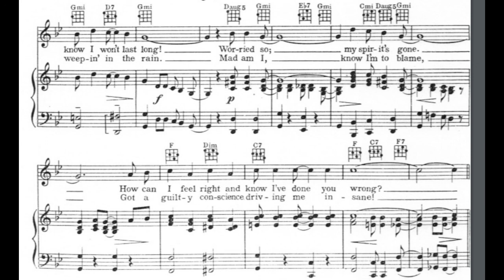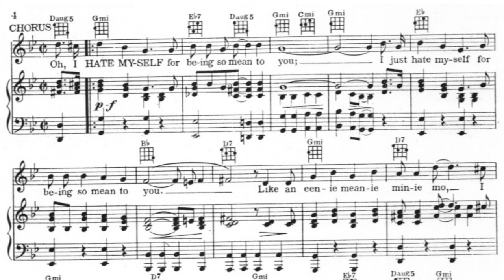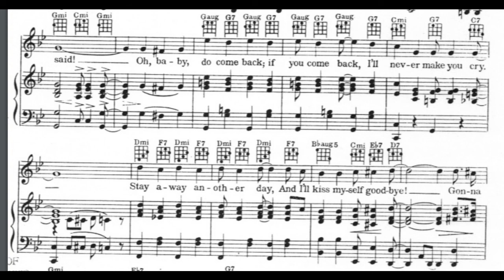I Hate Myself For Being So Mean To You (1934)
A 1934 popular song. Words and music by Joe Young, Benny Davis, and Milton Ager.

Lyrics

1. Feelin' low and so forlorn
If you don't come back, I know I won't last long
Worried so, my spirit's gone
How can I feel right and know I've done you wrong?

Chorus:
Oh, I hate myself for being so mean to you
I just hate myself for being so mean to you
Like an eenie meanie minie mo
I broke your heart and I let you go
I hate myself for being so mean to you
I could bite my tongue for saying the things I said
I could slap my face for saying the things I said
Gonna send myself a telegram
And tell myself what a fool I am
I hate myself for saying the things I said
Oh, baby, do come back, if you come back
Stay away another day, and I'll kiss myself goodbye
Gonna hide myself way down in the deep, deep blue
'Cause I hate myself for being so mean to you

2. Sad am I, ain't that a shame?
Like a weepin' willow weepin in the rain
Mad am I, know I'm to blame
Got a guilty conscience driving me insane

Backing sequence by James Pitt-Payne.